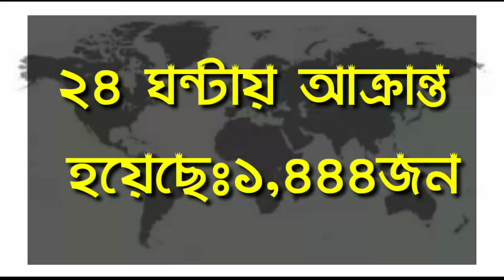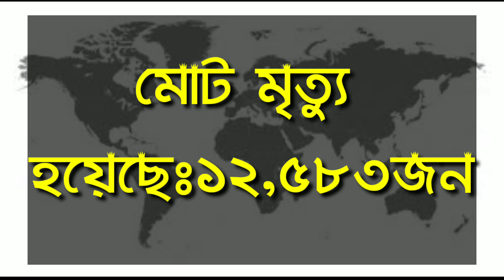30 May 2021 Covid-19 Last Update News of Bangladesh Live | Corona Virus Today Update Live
এপ্রিল ২০২১ করোনা ভাইরাসের খবর Today আজকের করোনা আপডেট করোনা ভাইরাসের সর্বশেষ খবর।corona update

30 May 2021 Covid-19 Last Update News of Bangladesh Live | Corona Virus Today Update Live